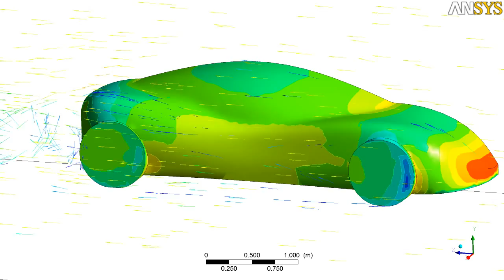Aerodynamics car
Aerodynamics of car simulation using ANSYS FLUENT